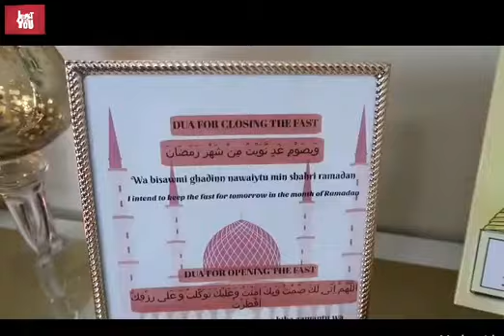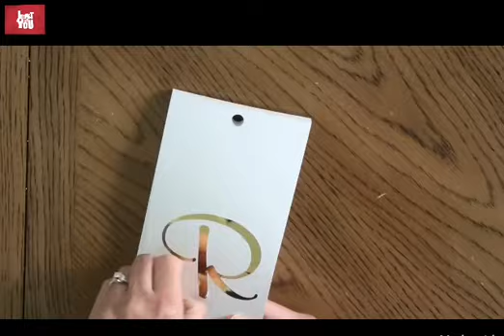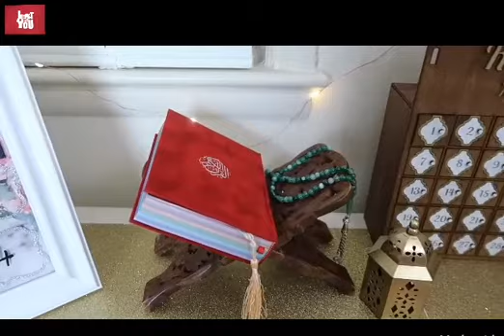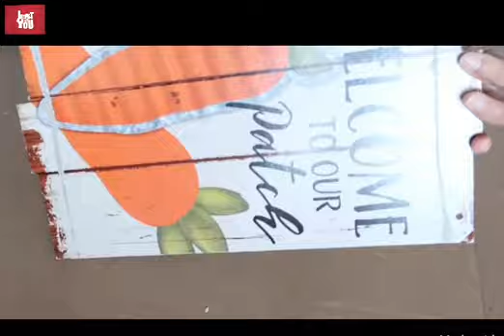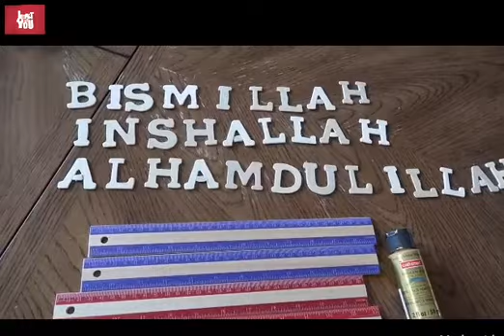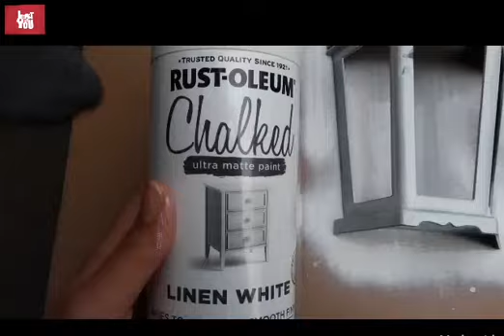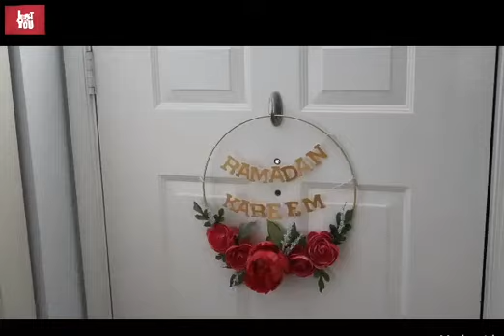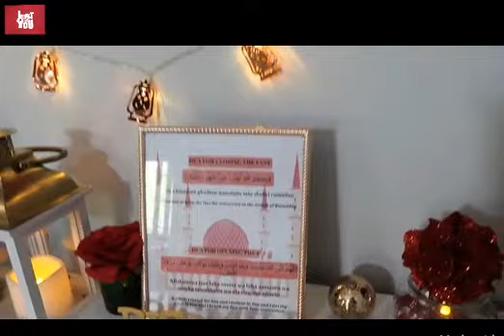Ramadan_decorations_ideas_useful_easy⭐🌙 Happy_Ramdan♥️♥️♥️